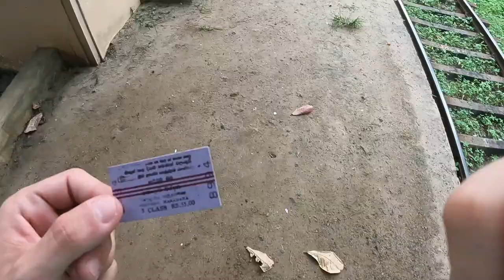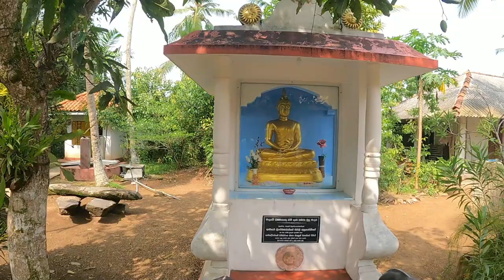Me ENCUENTRO con una TORTUGA MARINA GIGANTE 🐢🌊| SRI LANKA VLOG 2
Comienza mi viaje por Sri Lanka, en este episodio me dirijo hacia Hikkaduwa desde Negombo. De camino visitare un safari en barco por el Rio Madu, un centro de conservacion de tortugas marinas y la playa de Hikkaduwa donde me esperaba una gran sorpresa...